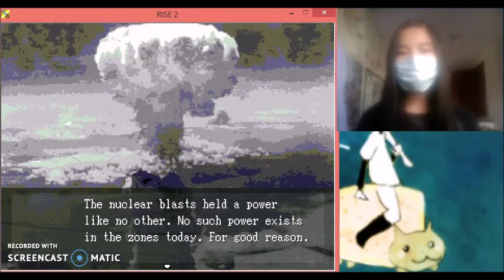Let's Play: RENEW Episode 8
Chat Room                                                                                        | - | X |
BG101 HAS LOGGED IN
Aftermath of killing Emmanuel: not very joyful.
But hey, at least we saved the Zones, right?
Aside from that, we learn how the Zones came to be and see a friendly face.

Also, now that my assignments are out of the way (for now) I can make more videos ^w^ yay!

BG101 HAS LOGGED OUT
|_|_________________________________________________________|SEND|
Don't forget to turn on your annotations!